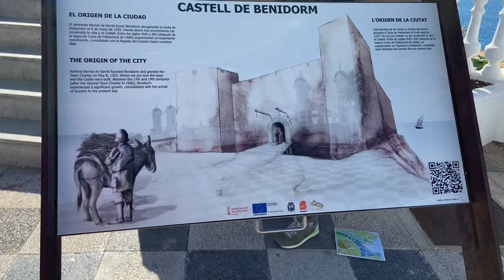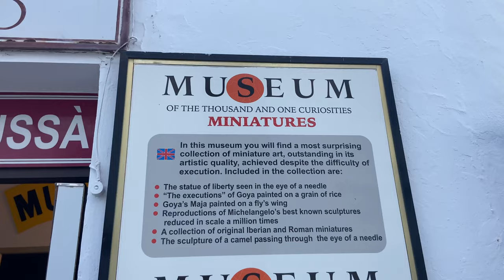TRIP TO SPAIN | Benidorm, Costa Blanca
Hello everyone! I’m Asya from Odessa and this is a channel about my life and travelling. I hope you to enjoy my videos!